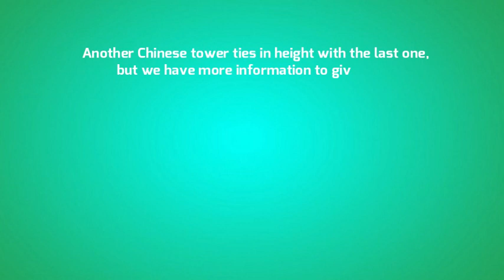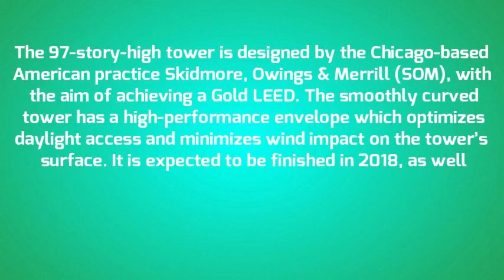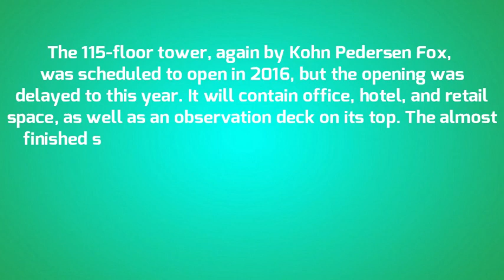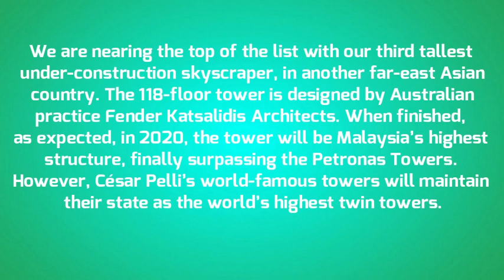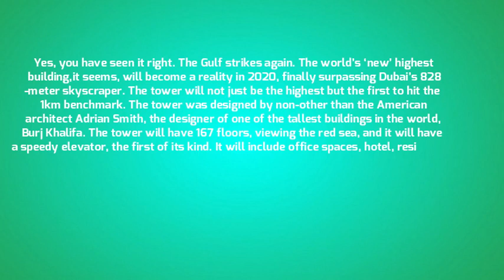aslay- nyang'anyang'a (Official Audio )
aslay - nyang'anyang'a